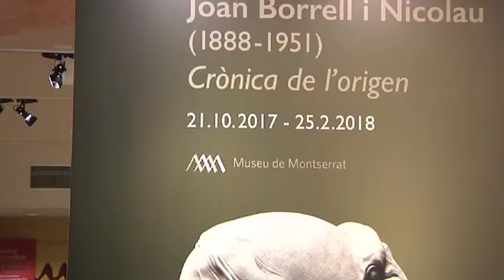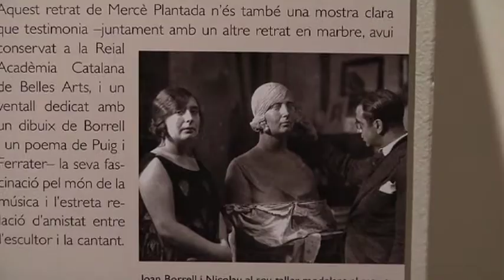Exposició Borrell a Montserrat